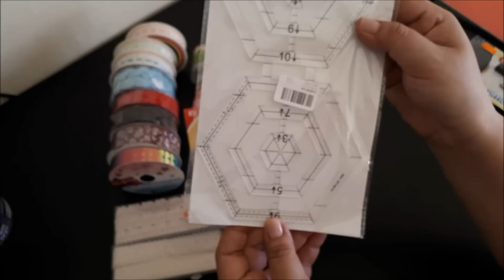✂️ Compras Costura y Punto de cruz ✂️ Flosstube * DIY Costura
✂️ Regla Patchwork